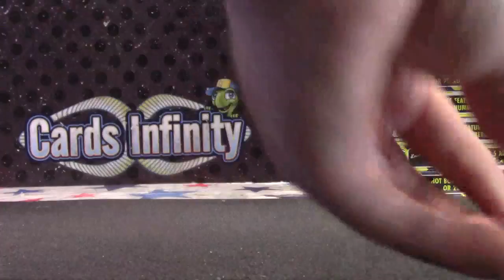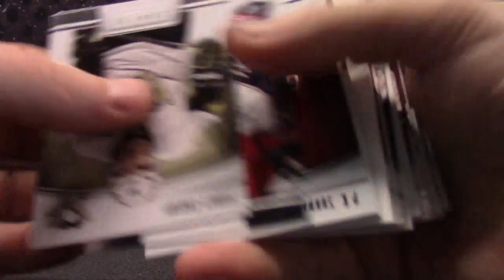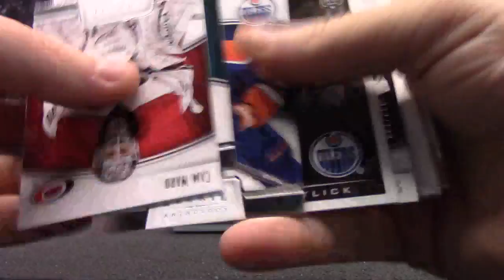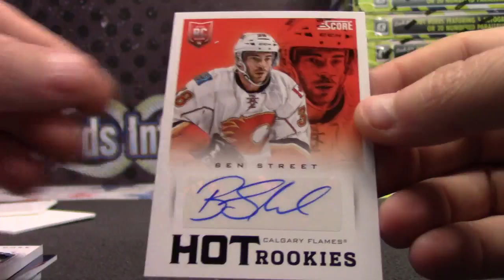Nino's 2013/14 Rookie Anthology Hockey Box Break